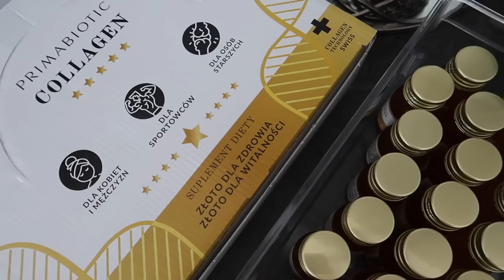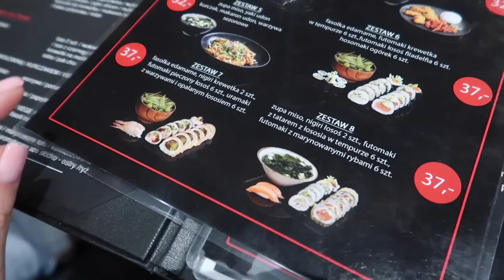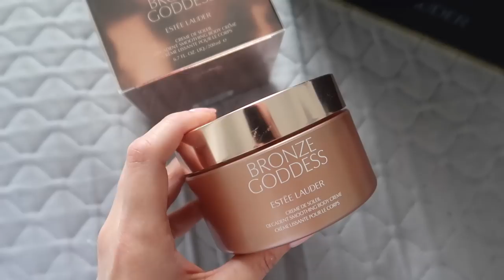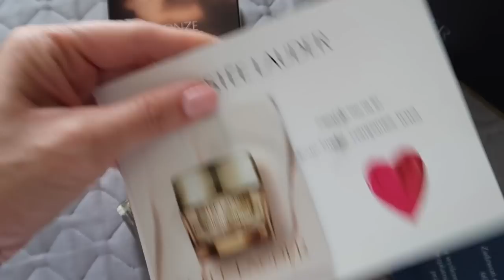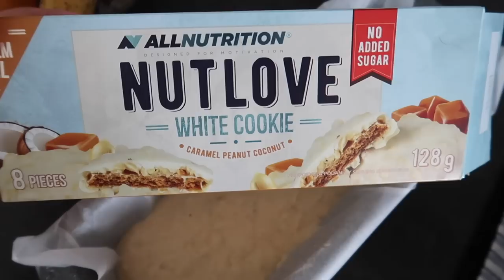DAILY VLOG: PACZKI, ZAKUPY, GOTOWANIE I PIECZENIE 😉🛍👩🏻‍🍳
Dziś na kanale znajdziecie luźny daily vlog.

Z kodem: COCO dostaniecie dodatkowe -10% zniżki

‼️ Muzyka w filmie:
ES_Song: Jazz Bars
ES_Song: Lucky Me